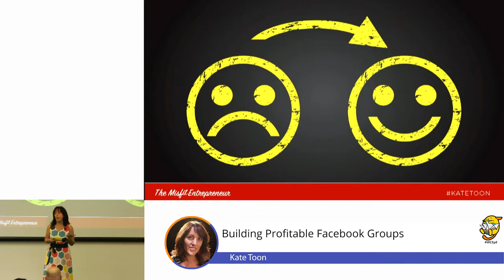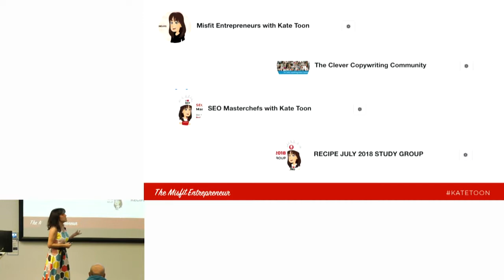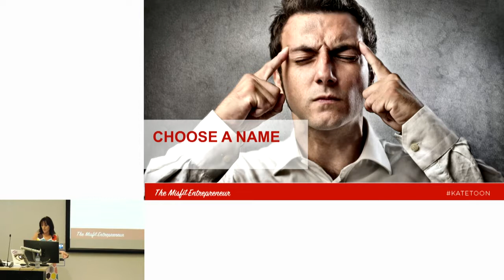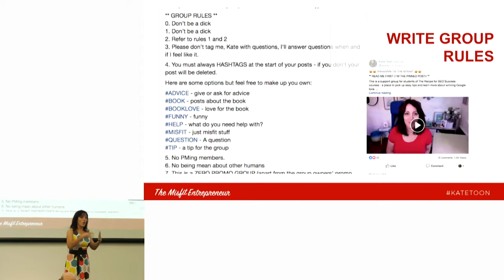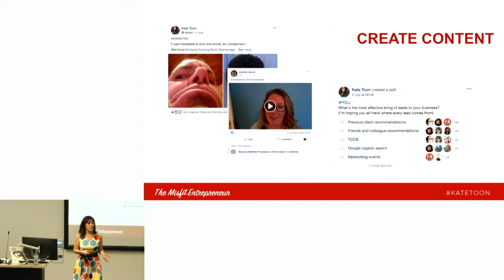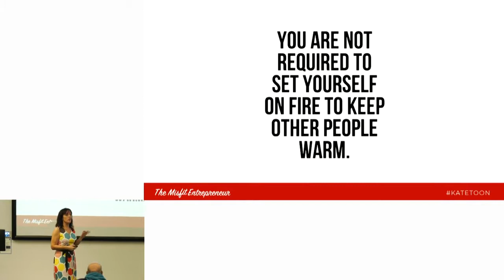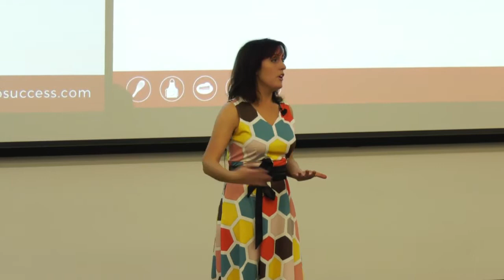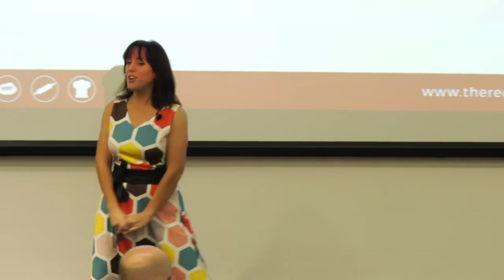Kate Toon: Building profitable Facebook Groups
Facebook groups are a great way to build your brand and build connections but can you really make money from them?
In this presentation I’m going to explain how to create your own groups to support your customers, build trust and authority and upsell your products and services.
With two large groups (6k and 3k) I’ve learned the hard way how to deal with the trolls, share the right content, create connection and sell without selling.
I’ll cover:
Why you should consider a Facebook group
How to set primary goals for your group
How to build and maintain engagement
Managing time and resource investment in your group
What kinds of content to share
How to sell without selling
Dealing with trouble makers and keeping things positive